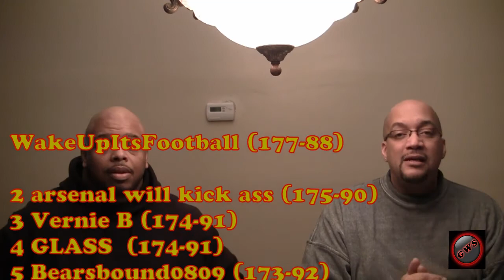GWS 2013 Super Bowl Picks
GLASS and BRANDON give their picks on who will win SUPER BOWL XLVII between the Baltimore Ravens and the San Francisco 49ers; it should be a good matchup.  They also want to thank the YouTubers for watching the channel and the weekly picks.  Congrats to Dave from WakeUpItsFootball for winning the 2012-13 Pick'em or Shut Up league and thanks to ALL the players who stepped up and joined the contest.